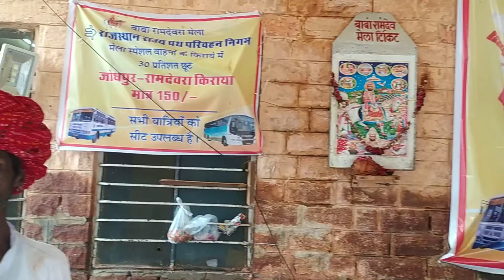जोधपुर से रामदेवरा बस की जानकारी | Jodhpur To Ramdevra Bus | Ramdevra Bus - Ramdevra Runicha Dham